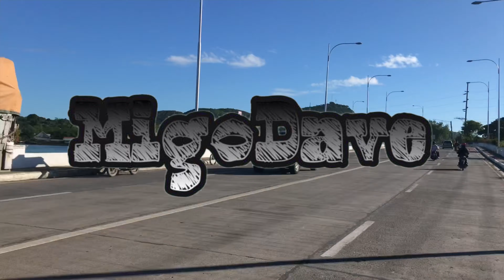Dao central market bohol/Ang daming seafoods+indoor cooked buttered and garlic seafoods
Wats up mga migs...sama po kayo beyahe tayo papuntang dao central market dito sa bohol..seafoods ba hanap niyo for sure marami dito niyan...salamat mga migs